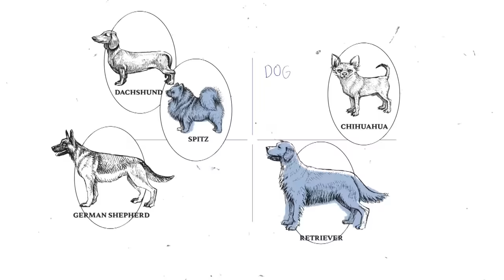생긴 건 무서운데 성격은 리트리버 뺨치는 겉바속촉 포인터 | 견종백과 포인터편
오늘 견종백과로 만나볼 친구는
저먼 포인터입니다🐶

우리 포인터는요
생긴 것과 달리 성격도 짱 좋고요 장난기도 짱 많아요
그냥 운동 신경 더 좋은 리트리버라고 보시면 됩니다 허허❣

또 봐요👋

00:00 하이라이트
00:27 포인터의 종류?
01:13 포인터의 생김새?(무늬)
01:41 포인터의 생김새?(꼬리)
02:21 포인터는 사냥개?
03:09 포인터의 성격?
04:01 포인터의 장점?
04:30 포인터의 단점?
05:10 포인터의 활동량?
05:48 포인터 키우는 난이도?
06:15 To. 포인터 예비 보호자
06:58 To. 포인터 보호자
07:12 포인터를 한마디로 표현하면?

🐶강아지 키우기 어려우신가요!?
앞으로 저희 채널과 함께 키워봅시다!